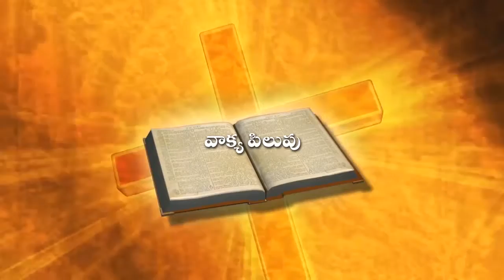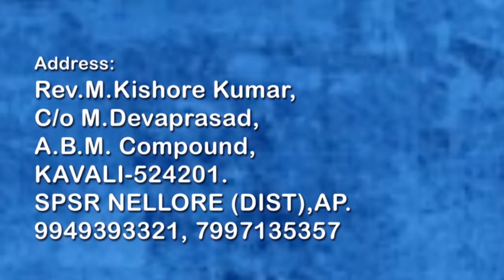REV.M.KISHORE KUMAR 10-08-19